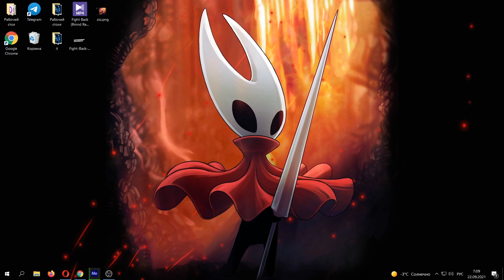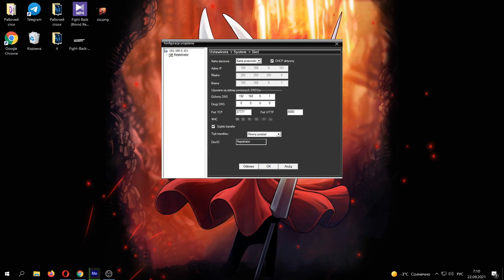КАК ПОДКЛЮЧИТЬСЯ К КАМЕРЕ ВИДЕОНАБЛЮДЕНИЯ ЧЕРЕЗ ИНТЕРНЕТ ЗНАЯ IP?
В этом видео я расскажу Как подключиться к камере видеонаблюдения через интернет зная IP адрес.

КАК ПОДКЛЮЧИТЬСЯ К КАМЕРЕ ВИДЕОНАБЛЮДЕНИЯ ЧЕРЕЗ ИНТЕРНЕТ ЗНАЯ IP?,IP адрес камеры,адрес камеры,видеонаблюдение,видеонаблюдение своими руками,ip камера,ip camera,видеорегистратор,камера видеонаблюдения,камеры видеонаблюдения,видеонаблюдение через интернет